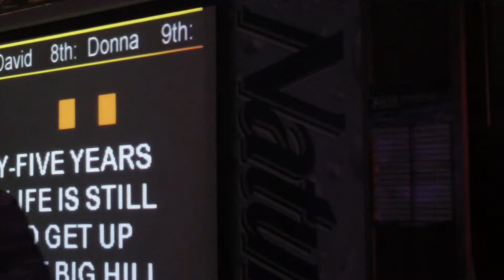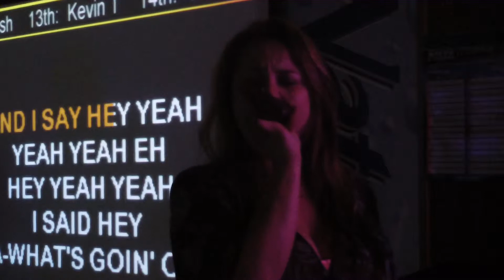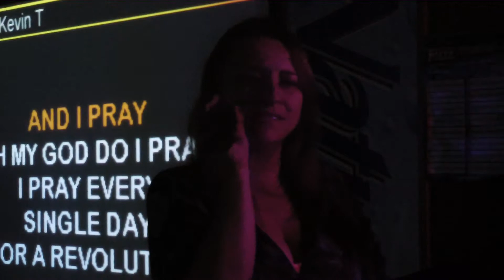Jenna-What's Up(2)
Jenna's second performance recorded at the Time Out Hut, Lexington, NC.